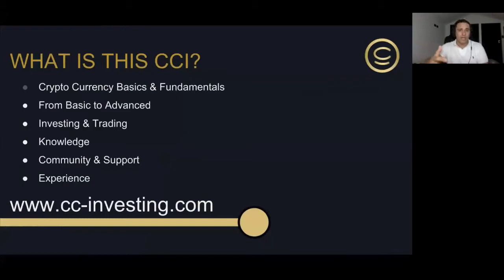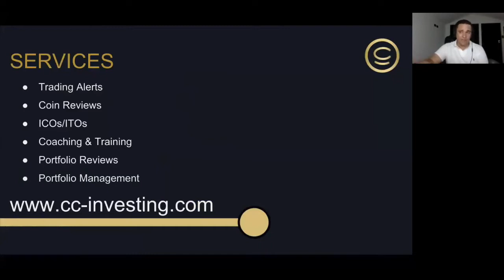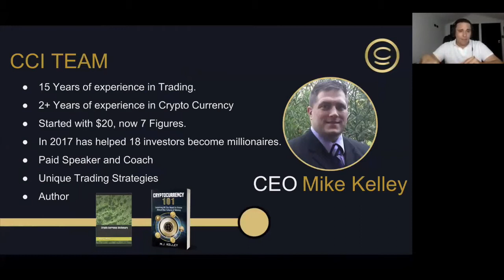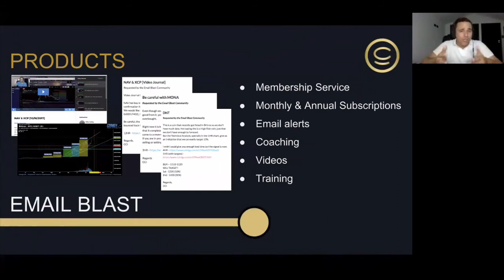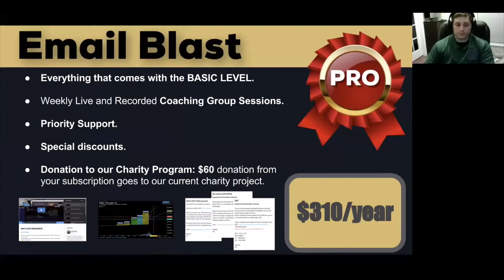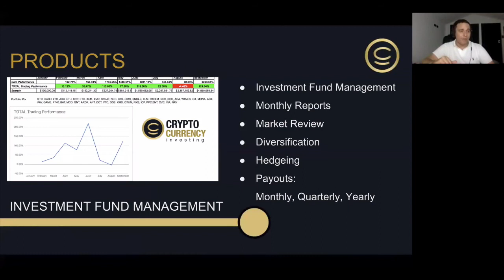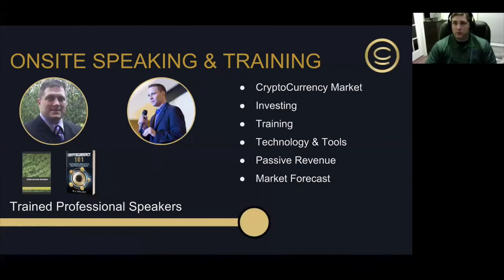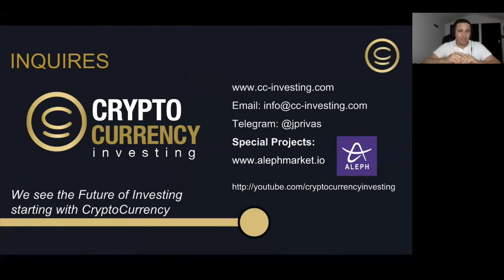Mike and JP talk their history, success and company "Crypto Currency Investing"